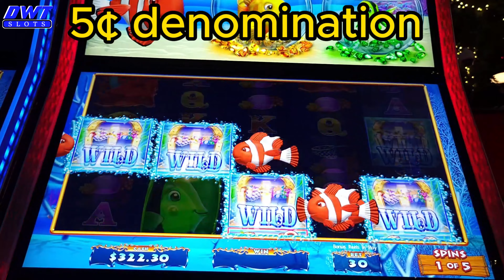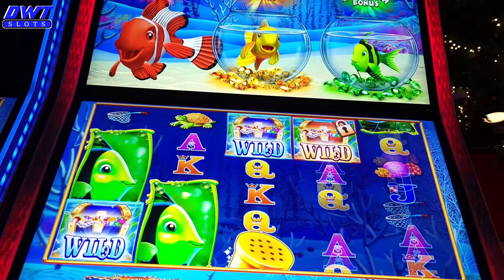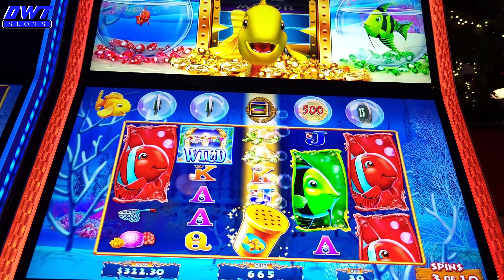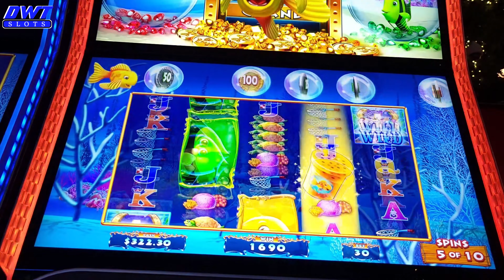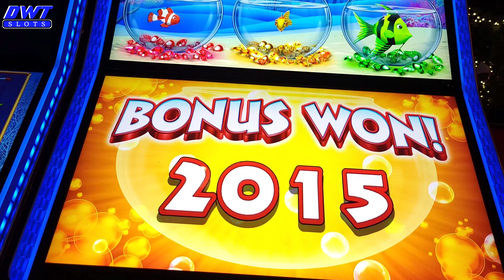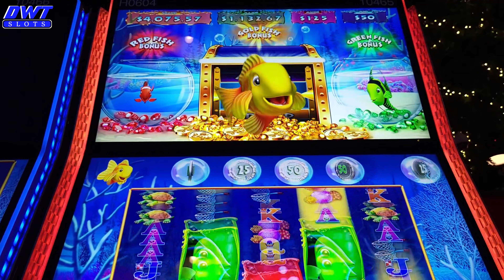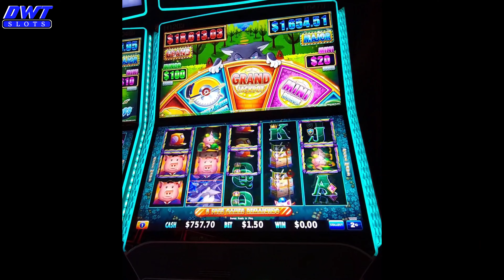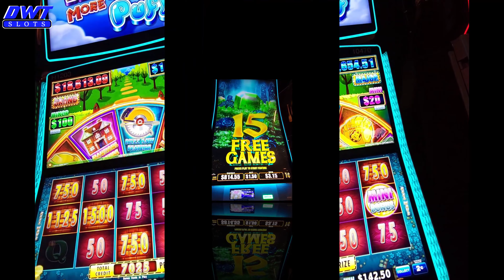I finally got the MANSIONS on Huff N' More Puff slot machine by Light & Wonder!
I Post videos Daily of me playing slots at a reel casino TIME:  11am (ET) 10am (CT) 8am (PT)
(SUNDAY) I post an extra Video at 7pm (ET) 6pm (CT) 4pm (PT)

(Tuesdays) On my bucket list I will play BUFFALO GOLD SLOT where I will play every other week $100.00 Looking to get in the 15 Buffalo Head Club! I will play Only 15 Min and If I lose the $100.00 that ends that Video for that day!

(Wednesday) I will play every other week 100 SPIN Challenge! I will play any slot of my choosing and I must start with $100.00 and spin Only $1.00 each spin. (The goal is to see if I can double my Money in 100 spins!)

(Thursdays) I post a NEW video of all my bonus wins from previous slot videos! I compile about 15 to 30 mins of only slot bonuses and big line Hits!

(Fridays) & (Saturdays) I post Just the Daily Video at 11am (ET) 10am (CT) 8am (PT)

I will go LIVE once month probably towards the end of the month! There could be pop up LIVESTREAMS anytime during the month!
(CASINO LOCATION)
🔥Potawatomi Hotel & Casino, 1721 West Canal Street, Milwaukee, Wisconsin 53233
🪙The Temporary by American Place, 4011 Fountain Square Pl, Waukegan, IL 60085
"Occasionally during the year, I will go to other casinos & Vegas"
Any of my posts of videos or challenges are subject to be changed at any time!
All of my slot videos are meant for your entertainment.
My videos are intended for adults 18+ only.

Please gamble responsibly! Don't gamble with money you cannot afford to lose!

©All uploads and video/audio content are property of DWT SLOTS. You do not have
permission to re-use or publish any part of them without our written consent.

Please don't forget to leave me a thumbs up 👍and a comment, if possible, it really helps YouTube push my channel to new viewers and helps me grow!
Most of all enjoy the video!